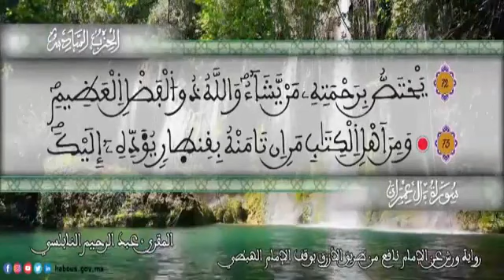الثمن 6 من الحزب 6 رواية ورش عن نافع من المصحف المثمن بصوت القارئ عبد الرحيم النابلسي